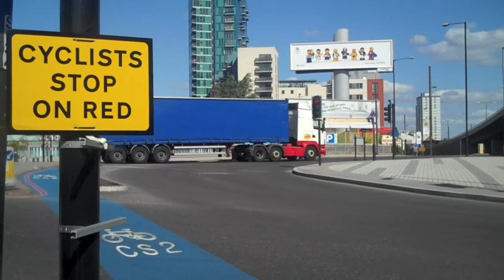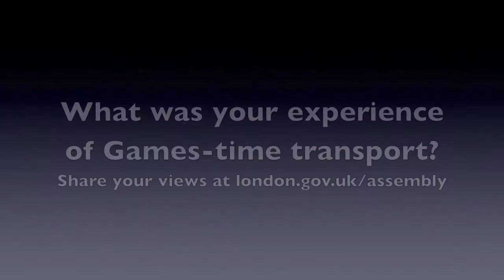How was transport for you during the 2012 Games?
Caroline Pidgeon AM, Chair of the London Assembly Transport Committee talks about the Committee's review of the lessons and legacy of London 2012 transport.